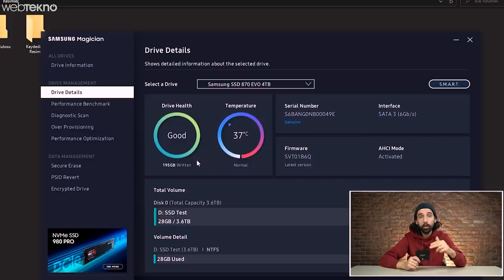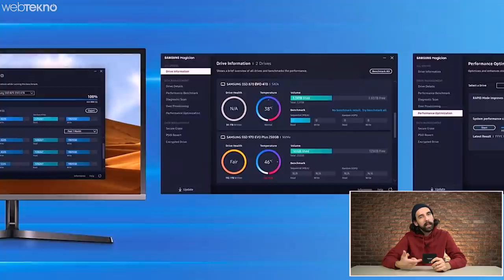İçine 45 Tane GTA V Sığan Ultra Büyük SSD'yi İnceledik: Samsung 870 EVO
Samsung 870 EVO ssd inceleme videosunda Samsung'un en yeni SSD serisi 870 EVO'ya yakından bakıyoruz.

EVO serisini aslında fiyat-performans odaklı bir depolama birimi olarak düşünebilirsiniz. Hem günlük kullanımlarımızda hem oyun oynama meselesinde 4 tb'lık depolama alanıyla sata SSD arayanlar için uygun gözüküyor.  Elimizdeki 4 TB'lık 870 EVO, bilgisayarlarımızdaki sata arayüzünün sağladığı maksimum değerler olan 560 MB okuma 530 MB yazma hızlarını bizlere sunuyor.

Bu verileri hem Samsung'un kendi uygulaması Magician üzerinde hem de Crystal Benchmark üzerinde test ederek onayladık. Zaten ikisinin de ekran görüntüsü arkada dönüyor şu anda. Hatta Samsung Magician üzerinden diskimizin sağlık durumu, sıcaklığı gibi bir çok veriye de ulaşabiliyoruz. Bunun dışında iyi bir depolama birimi için gereken tek şey de aslında hız değil, yazma ömrü. Samsung'un 2016'dan bu yana geliştirdiği EVO serisi SSD'ler ise yazma ömrü konusunda piyasanın en iddialı modellerine sahip.

Samsung EVO 870 SSD ailesinin depolama seçenekleri ve yazma ömürleri:
Bugün birlikte incelediğimiz Samsung EVO 870 SSD ise 250 GB'tan 4 TB'a kadar değişen 5 farklı depolama seçeneği ile birlikte geliyor. Elimizde bulunan 4 TB'lık model ise boyutu ve 2.400 TBW'ye varan yazma ömrü ile sınıfının lideri konumunda. TBW ne demek total bytes written yani yazılmış toplam byte.

Kısaca özetlemek gerekirse bu SSD'yi 600 kez tamamen doldurup boşaltabilecek kadar uzun bir kullanım ömrü sunuyor. Bir örnek üzerinden açıklayacak olursak GTA V'i hiç silmeden 45 kopya şeklinde yüklerseniz hafızası ancak doluyor; 2400 TB'lık yazma ömrünü doldurmak için GTA V'i tam 27.000 kez silip yüklemeniz gerekiyor.

Hayır ben SSD'yi oyun için kullanmayacağım diyorsanız, ortalama 4 MB boyut üzerinden tek seferde 1 milyon 50 bine yakın fotoğrafı yedekleyebileceğinizi söyleyelim.
Tabii bu örnekler SSD'nin 4 TB'lık modeli için geçerli. 250 GB'lık modelinde 150 TB, 500 GB modelinde 300 TB, 1 TB modelinde 600 TB, 2 TB modelinde 1200 TB kullanım ömrü var. Yani EVO 870'in ne kadar yüksek hafızasını tercih ederseniz, sahip olduğunuz depolama alanının kullanım ömrü de o kadar uzun oluyor.

Samsung 870 EVO, M.2 SSD'lere alternatif değil, birlikte kullanılabilecek bir donanım:
Diyelim ki yeni bir bilgisayar topladınız, sistemin ana SSD'si için 250 GB'lık bir M.2 SSD tercih edip performansı maksimuma çıkarabilir, yanına EVO 870'ten de bir tane takıp uzun ömürlü ve büyük bir depolama alanına kavuşabilirsiniz.

870 EVO'da bulunan VNAND teknolojisi nedir?

Bu teknoloji, SSD'lerde verilerin yazıldığı hücrelerin dikey olarak konumlandırılması anlamına geliyor. Bu da klasik ve daha eski NAND SSD'lere kıyasla az önce bahsettiğimiz uzun kullanımında bize katkı sağlıyor.
6. nesil V-NAND teknolojisine sahip 870 EVO, 5. nesil V-NAND SSD'lerden %10 daha yüksek performans sunuyor. Bu sayede okuma hızı saniyede 560 MB'a kadar çıkarken yazma hızı yine saniyede 530 MB seviyesine geliyor. Elbette bu rakamlar bir M.2 SDD'nin çok gerisinde, işte burada da yine kullanım ömrü devreye girip, 870 EVO'yu bir adım öne geçiriyor.

Akıllı telefonlar kadar duyarlı bilgisayara kavuşabilirsiniz:
Samsung EVO 870'in dikkat çeken bir diğer özelliği bilgisayarınızın uyku modunu, akıllı telefonlar kadar duyarlı hale getirmesi. Peki bu ne demek? Telefonlarımızın tuşunu kitlediğimizde aslında onları bekleme moduna alıyoruz, bu sırada bildirim gelince hemen elimize alıp uyanmalarını beklemeden kullanabiliyoruz. Bilgisayarınızı açtığınızda ya da uyku modundan çıkardığınızda bir akıllı telefon kadar hızlı tepki vermesini sağlıyor, cihaz hemen kullanıma hazır hale geliyor.

TurboWrite teknolojisi yazma hızını önemli ölçüde artırıyor:
EVO SSD'de yer alan TurboWrite teknolojisi de oldukça dikkat çekici arkadaşlar. Kaba tabirle bu teknolojiyi dosya yazma işlemleriniz için önceden bellek ayrılması olarak tanımlayabiliriz.
Elimizdeki 4TB'lık modelde varsayılan, yani önceden hafızaya alınan TurboWrite kapasitesi 6GB, ancak siz 6GB'dan daha büyük bir dosya yazmak isterseniz sistem 72 GB daha tanımlıyor.

Böylece toplamda 78 GB'a kadar olan dosyaları maksimum hızda yazmanızı sağlıyor.
Aslında TurboWrite'ın 250 ve 500 GB'lık EVO 870'ler için daha avantajlı olduğunu söyleyebiliriz. Çünkü bu hafıza seçeneğinde varsayılan yazma hızı saniyede 300 MB. Ancak 250 GB'lık modelde 12 GB'a kadar olan dosyaları, 500 GB'lık modelde se 22 GB'a kadar olan dosyaları saniyede 530 MB ile yazabiliyorsunuz.

Samsung'un açıkladığı teknik detaylara göre 1 TB, 2TB ve 4 TB'lık modellerde TurboWrite boyutu aşılsa bile dosyanızın türüne ve bölünme sayısına göre saniyede 530 MB'ı görebiliyoruz. Bu da tıpkı daha uzun ömürlü olmaları gibi yüksek boyutlu modellerin sahip olduğu bir diğer avantaj diyebiliriz.